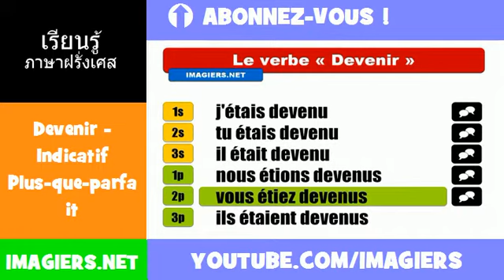คำกริยาภาษาฝรั่งเศส = Devenir = Indicatif Plus=que=parfait